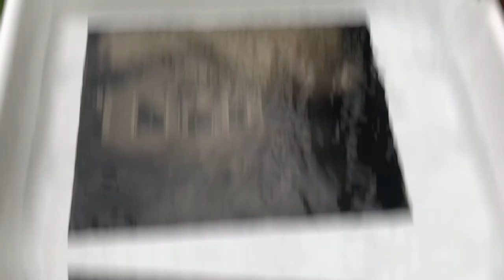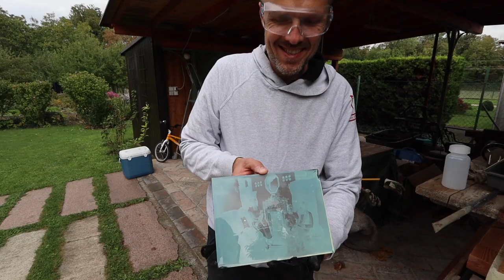Family and Architecture Wet Plates on location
The task for this assignment was to create similar wet plates of this historic building. Similar to the old ones that I was shown before. As always you find more images on my blog.